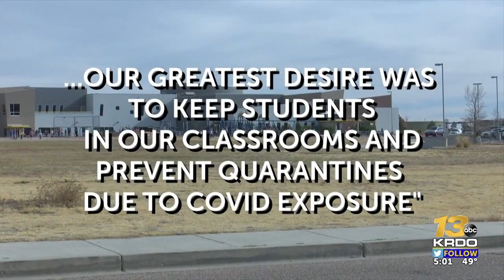Chinook Trail Middle School teachers directed students to affix face masks with tape